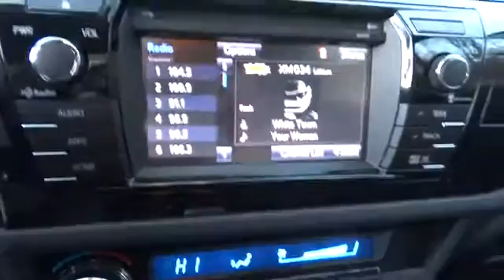2014 Toyota Corolla Beckley, Princeton, Charleston, Blacksburg, Roanoke, WV T-2M950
2014 Toyota Corolla S Premium - Stock#: T-2M950 - VIN#: 2T1BURHE9EC082776